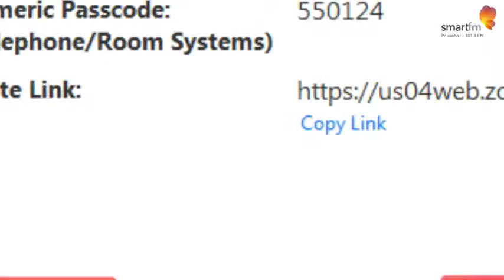BISNIS HIJAB UKM ONLINE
Bincang Bisnis adalah program spesial untuk UMKM Riau mempromosikan usahanya bekerjasama dengan Stop Cold. Bincang Bisnis selain memiliki tema dan narasumber UMKM berbeda setiap minggunya, juga menghadirkan dr. Mike yang akan memberikan insight positif bagaimana cara beraktifitas aman dimasa pandemi COVID 19 serta tips untuk menjaga kesehatan dan imun tubuh.

Anda bisa dengarkan siaran ini melalui on air di radio 101,8 FM atau live melalui channel Youtube Radio Smart FM Pekanbaru.

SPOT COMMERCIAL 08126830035